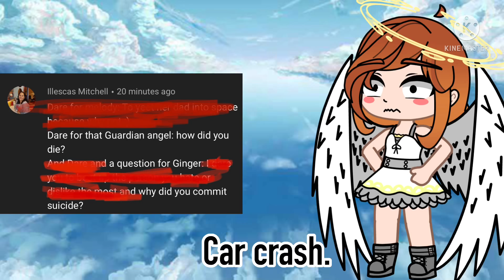Just who I wanted to see! || DARE VIDEO PART 1 (will do more in a different part)